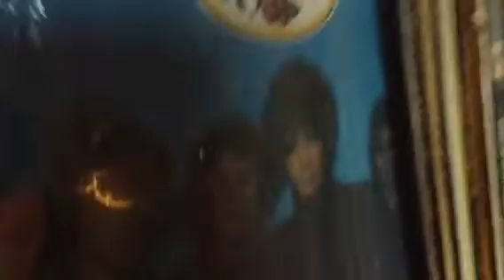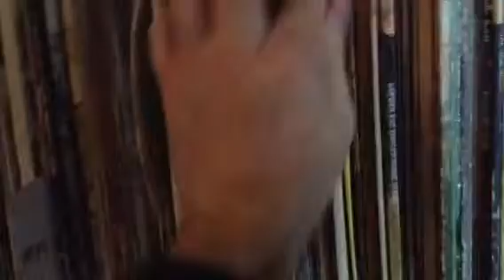My Records - PART 13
Part 13 of my record collection.